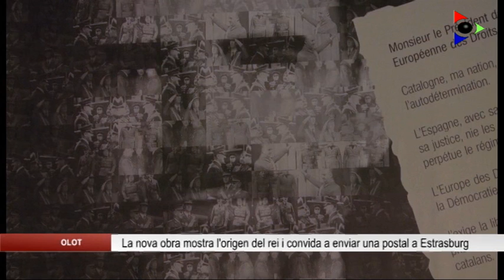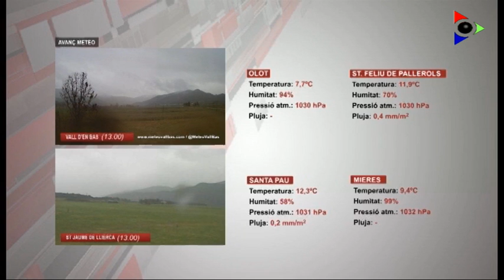Edició vespre del dimarts 7 gener 2020